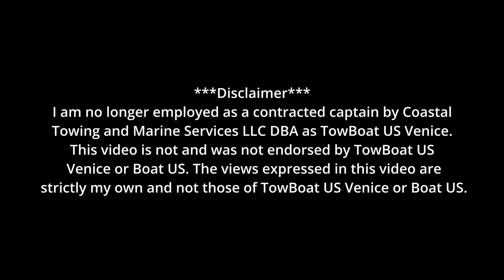The Anchorage Claims Another Victim | 42ft Vagabond